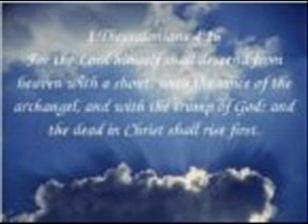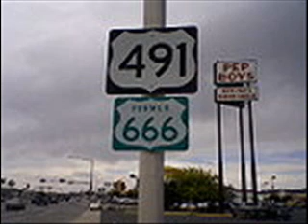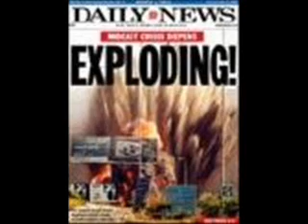Revelation 13 Podcast Ep1 Something's Coming pt1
This episode discuses possible events in the near future. Threw the light of bible prophecy.more episodes